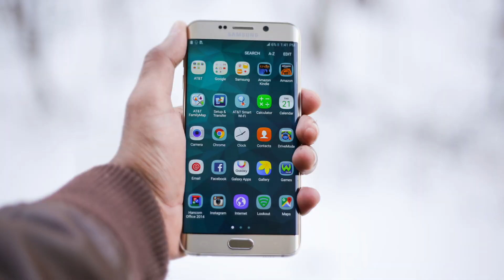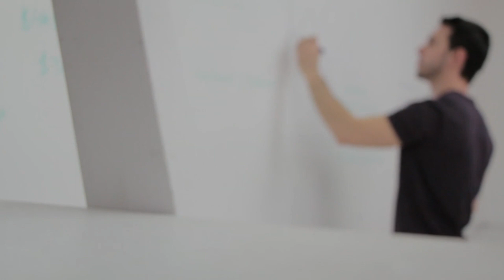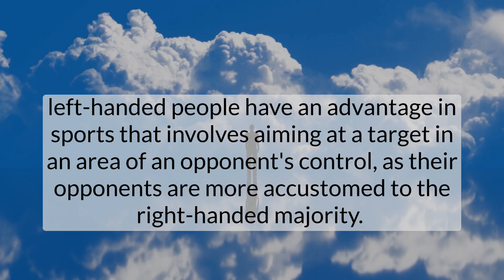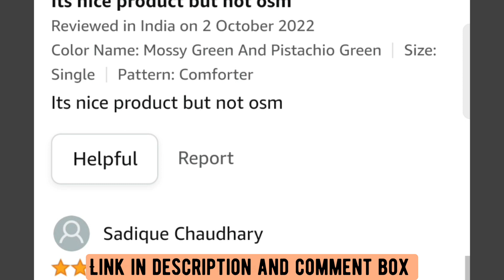Why most people are Right-handed? Explained [2023]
In this video I have discussed about why most people are right handed while few people are lefty. You will get to know how and why most people became right handed.
As you continue watching the video you will get to know more and more about right handed and left handed people. This video contains very interesting facts about handedness.

Amazon Brand - Solimo Microfibre Reversible Comforter, Single (Pale Grey & Steel Grey, 200 GSM)

dinosaurs
dinos
paleo
paleontology
scishow
eons
pbs
pbs digital studios
hank green
john green
complexly
fossils
natural history
neanderthal
handedness
righties
lefties
right handed
left handed
teeth
lateralization
brain
Homo heidelbergensis
bipedalism
tool use
brain hemisphere